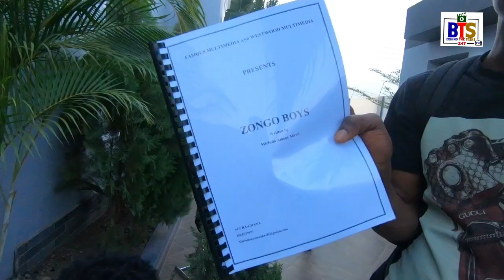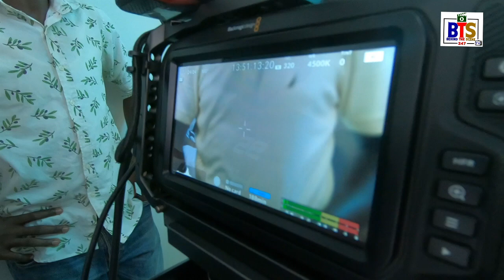calcium sceneryKasim scenari I'm not ready to give my daughter to a Christian to marry